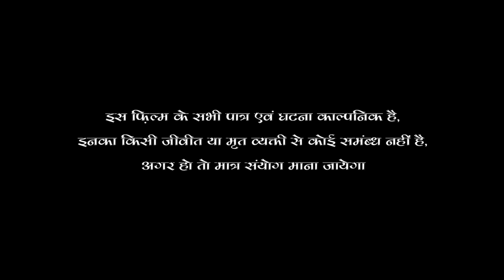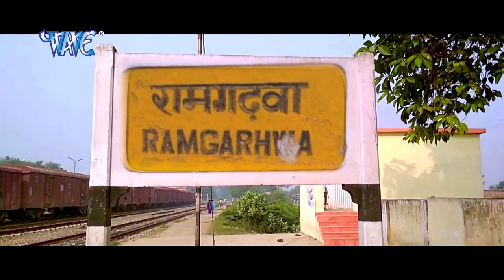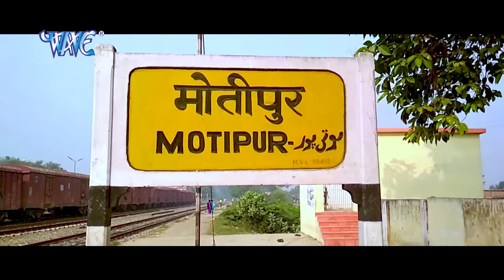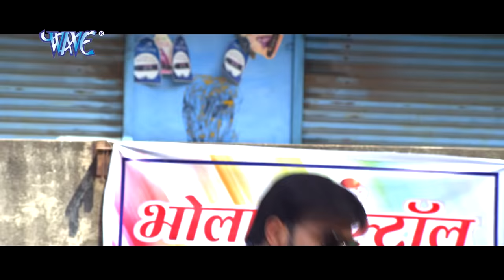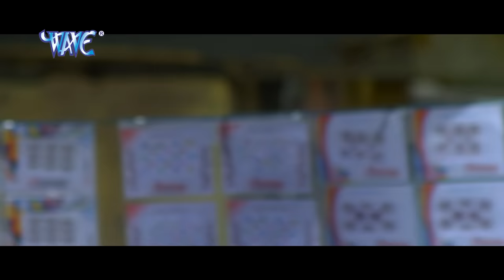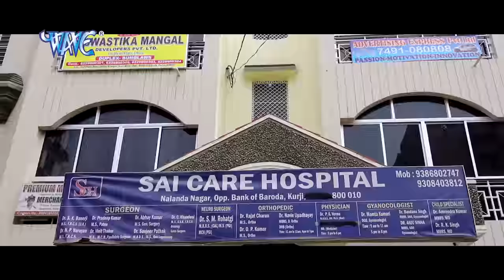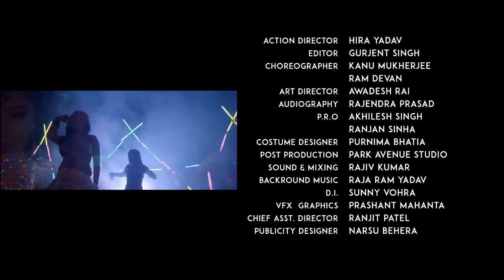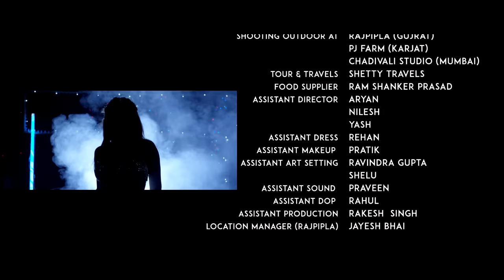आवारा बालम - AAWARA BALAM | Superhit Full Bhojpuri Movie 2023 | Arvind Akela Kallu, Priyanka Pandit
आवारा बालम - AAWARA BALAM | Superhit Full Bhojpuri Movie 2020 | Arvind Akela Kallu, Priyanka Pandit
आवारा बालम - AAWARA BALAM | Superhit Full Bhojpuri Movie 2018 | Arvind Akela Kallu, Priyanka Pandit

Hey Guys Now Superhit Movie Trailer Aawara Balam Out Now Staring Arvind Akela Kallu, Tanu Shree & Priyanka Pandit Etc
 Must Watch This Fantastic Action Movie Trailer And

Movie :- Aawara Balam
Star cast :- Arvind Akela Kallu,Tanu Shree, Priyanka Pandit
Story :- Screenplay  & Direction - Chandan upadhyay
Dialouge :- Rajesh Pandey
Lyrics :- Pyare Lal Yadav, Shyam Dehati, Azad singh, Sumit Chandravansi
Singer :- Arvind akela kallu,  Indu sonali, Priyanka singh, Honey bee,  Alka singh
Costume designer :- Purnima Bhatiya
Editor :- Gurjent Singh
Dop :- dk shrma
Production controller :- kapil shah
Choreographer :- Kanu Mukharjee, Ramdevan
Di :- Sunny Vohra
Vfx :- Shree Sai Studio
Treaser editor :- Vikash Singh Pawar
Producer :- Nishikant Jha